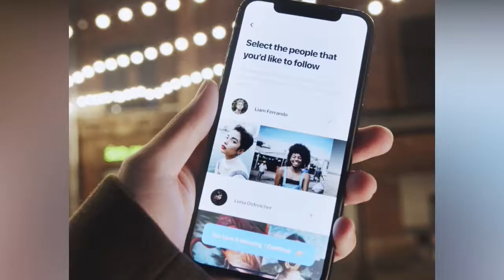Top 10 Cute Kids Look Exactly Like Cartoon Characters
Lets check these 10 Cute Kids Look Exactly Like Cartoon Characters. Do you remember Enjoying those Daily cartoons and wishing with all your heart to be in them instead of the school. Watch this video of 10 amazing kids who look like cartoon characters like masha and bear and many more

Other series that we have published on our channel that you may like:

We are Entertainment Times and we aim to bring you the most informative, fascinating and amazing videos on YouTube. Interesting and, most relevant yet informative, top 10 or 6, 7  list you'll ever watch!

Daily videos of amazing places around the world. Discovery, history, DIY Pop culture, environment, lifestyle, humor, Secrets and world animals.

With an ever-growing list of videos that features random knowledge from the wonderful to the weird, we help you explore what's out there